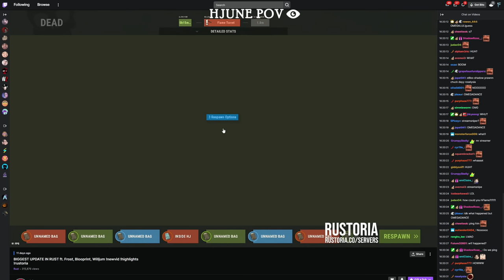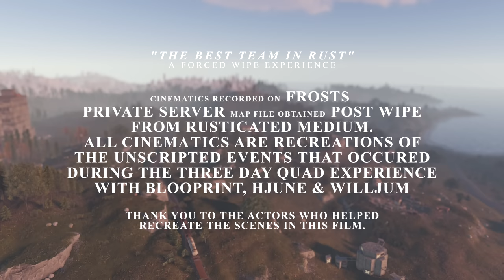THE BEST TEAM IN RUST (COZY)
THE ULTIMATE DREAM TEAM QUAD YOU HAVE ALL BEEN WAITING FOR!

*Recorded on Rusticated Medium*